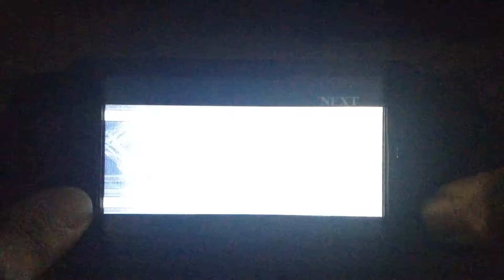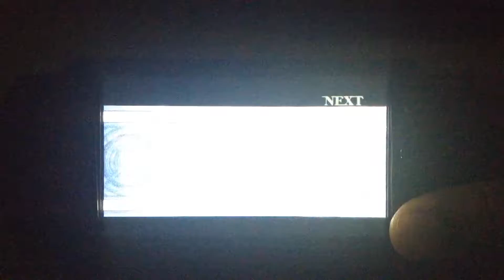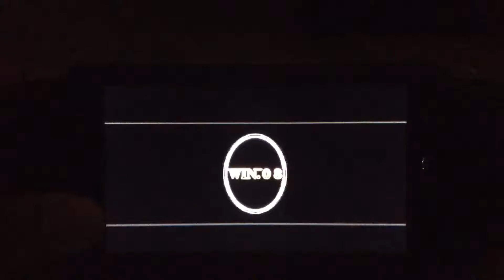blazblue continuum shift 2 arcade part 2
I'll say it again makoto nanaya is still awesome